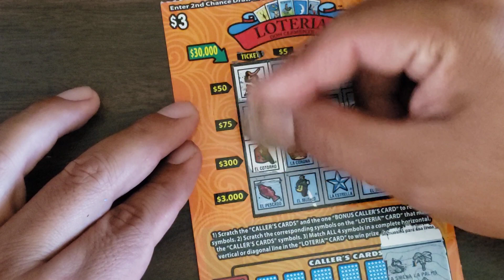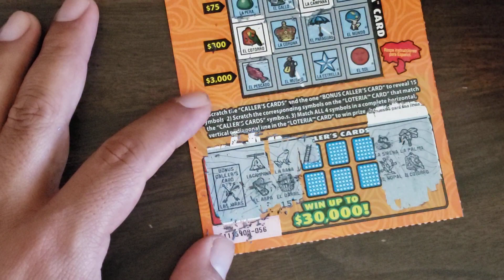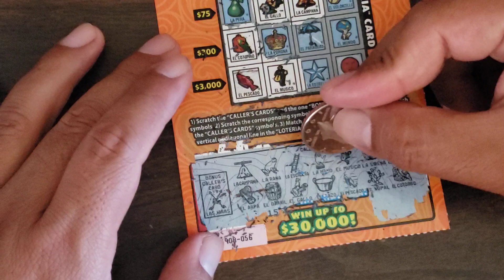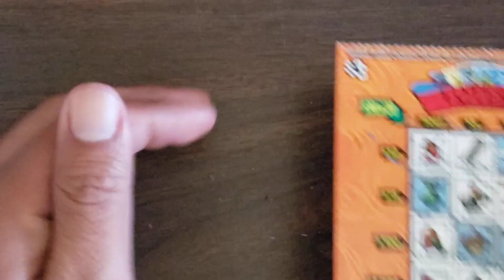last loteria scratcher ticket 🎟 of the day 😢